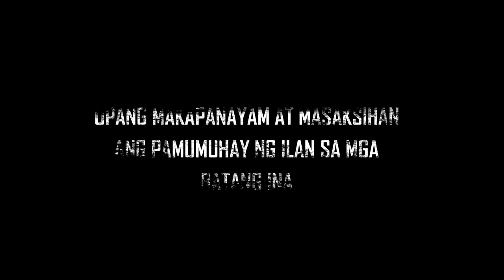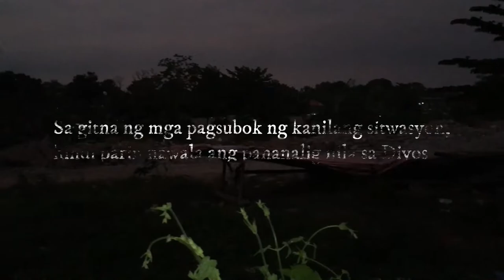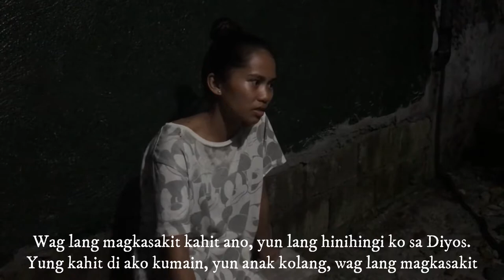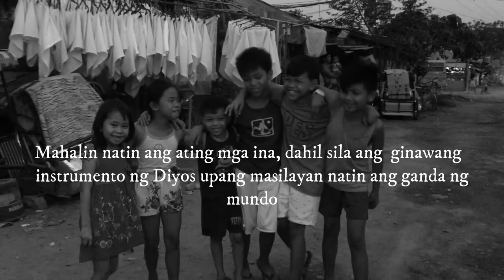DOCUMENTARY (NENE)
A documentary about early pregnancy.

By CRIMINOLOGY STUDENTS